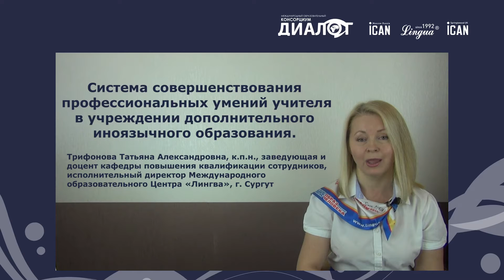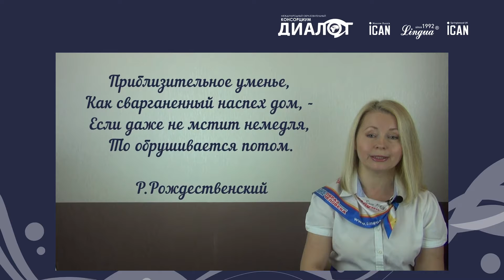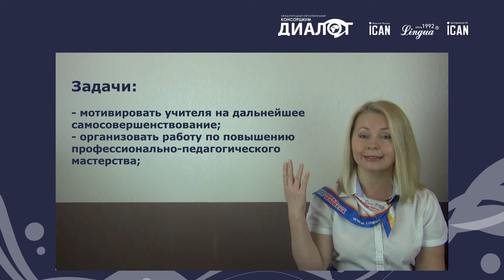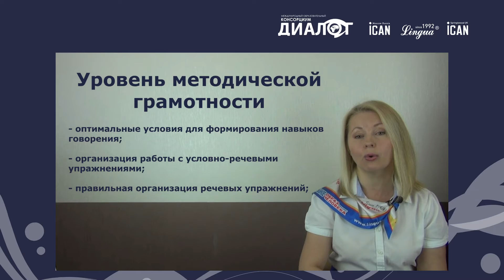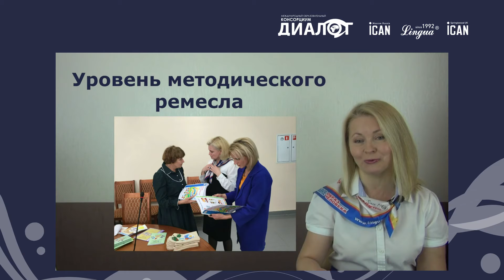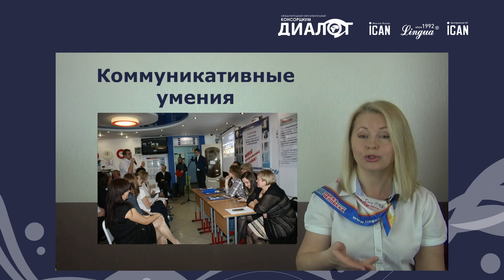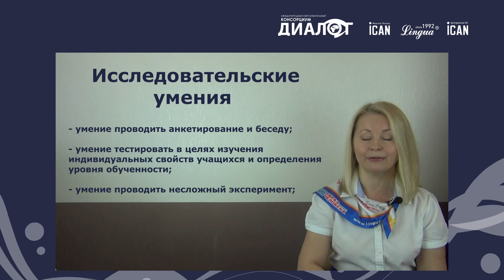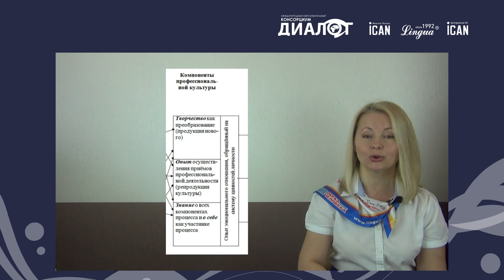СИСТЕМА РАЗВИТИЯ ПРОФЕССИОНАЛЬНЫХ УМЕНИЙ УЧИТЕЛЯ В УЧРЕЖДЕНИИ ДОПОЛНИТЕЛЬНОГО ОБРАЗОВАНИЯ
СИСТЕМА РАЗВИТИЯ ПРОФЕССИОНАЛЬНЫХ УМЕНИЙ УЧИТЕЛЯ В УЧРЕЖДЕНИИ ДОПОЛНИТЕЛЬНОГО ИНОЯЗЫЧНОГО ОБРАЗОВАНИЯ

Трифонова Татьяна Александровна
к.п.н., зав. каф. повышения квалификации сотрудников ЧУ ДПО ЦГО «Лингва», г. Сургут